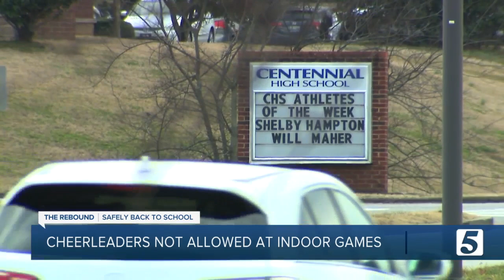Parents object to cheerleaders not being allowed at games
Mid-state parents are frustrated over TSSAA rules that don't allow cheerleaders to participate in indoor games.